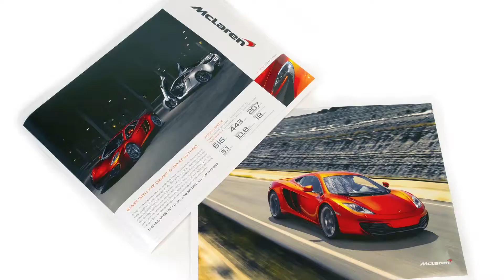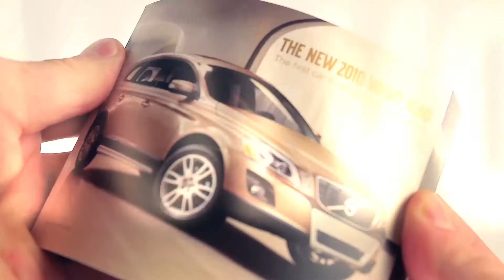Plan B Reel 2018